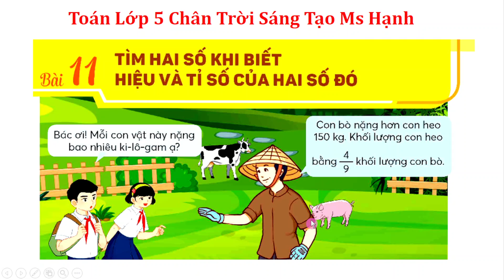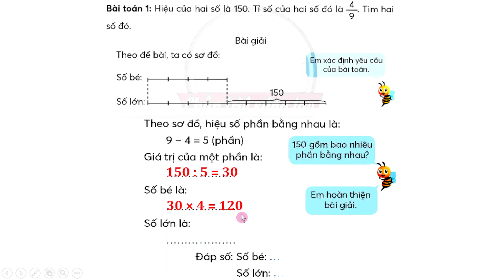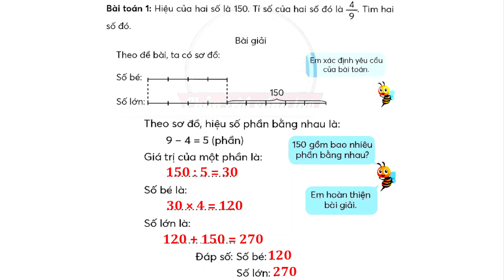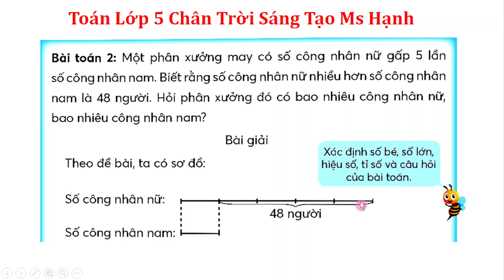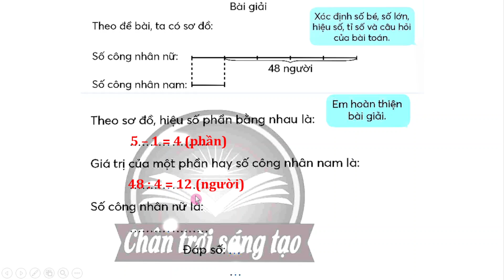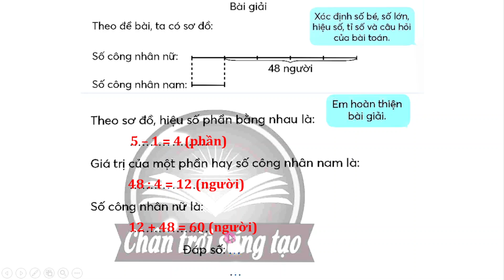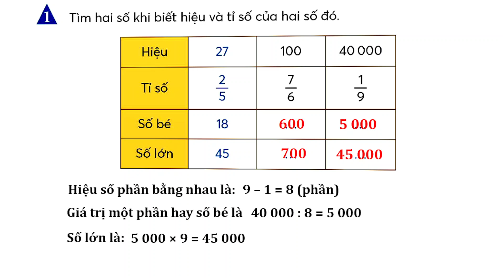Toán lớp 5 Chân trời sáng tạo Bài 11 Tiết 1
Vietcombank: Bùi Thị Hạnh
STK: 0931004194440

Kênh Ms Hạnh gồm các bài giảng của 3 bộ sách: Cánh Diều; Kết Nối Tri Thức; Chân Trời Sáng Tạo của các khối lớp như sau:
👉 Toán lớp 1 và Vở bài tập toán lớp 1
👉 Toán lớp 2 và Vở bài tập toán lớp 2
👉 Toán lớp 3 và Vở bài tập toán lớp 3
👉 Toán lớp 4 và Vở bài tập toán lớp 4
👉 Toán lớp 5 và Vở bài tập toán lớp 5
👉 Toán lớp 6 và Khoa học tự nhiên 6
👉 Toán lớp 7 và Khoa học tự nhiên 7
👉 Toán lớp 8 và Khoa học tự nhiên 8
👉 Toán lớp 9 và Khoa học tự nhiên 9